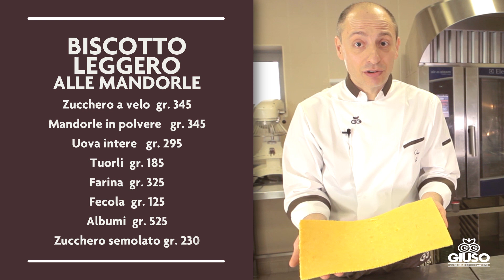Torta Degas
Una torta che gioca con i contrasti di struttura – morbidezza e croccantezza – e con la gradevole freschezza apportata dal cocco e dalle amarene. È la torta Degas, che il pastry chef Omar Busi ha realizzato per noi, in collaborazione con Giuso.